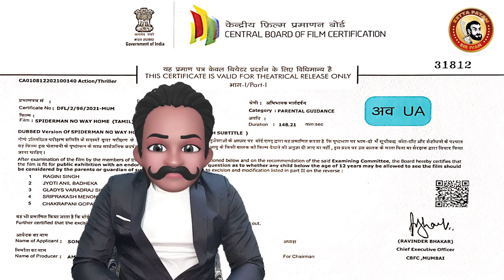SPIDERMAN NO WAY HOME Deleted Scenes | Spiderman No Way Home Censor Cuts | Spiderman NoWayHome Roast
Spider Man: No Way Home Public ROAST
Sam Raimi-Tobey Maguire team is the BEST SPIDY. (Spider-Man 2 Stunts are Ultimate One)

Spider-Man: No Way Home is a 2021 American superhero film is directed by Jon Watts, written by Chris McKenna and Erik Sommers.
Starring Tom Holland ,  Tobey Maguire, Andrew Garfield, Zendaya, Benedict Cumberbatch, Jacob Batalon, Jon Favreau and Marisa Tomei.